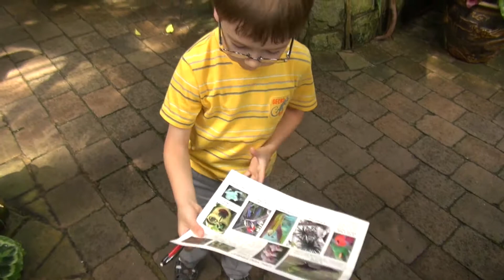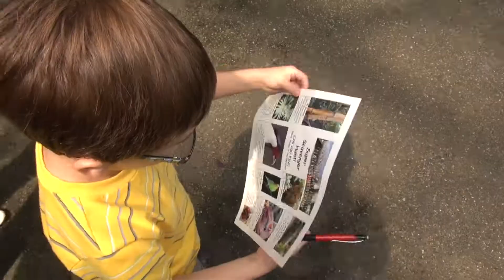2012-08-07 - Vancouver Queen Elizabeth Park and Burnaby Village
3rd day of vacation